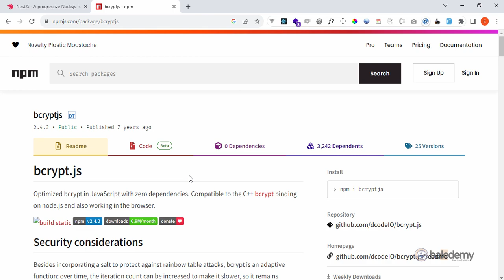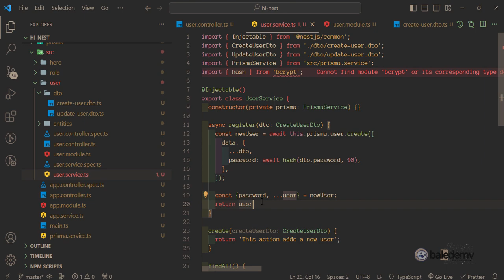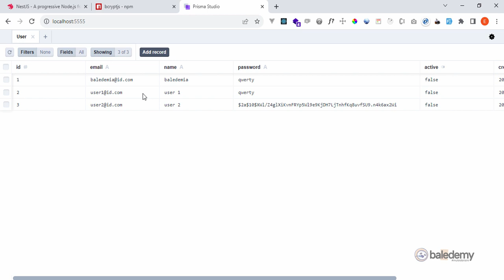Nest JS Tutorial Indonesia #27 - Bcrypt Password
Saat ini passwordnya masih disimpan dalam bentuk plain text bagaimana kalo sekarang password nya di ubah dulu kebentuk yg sulit untuk ditebak berarti ada metode hash yg perlu kamu import langsung dari paket pustaka bcryptjs.

Semoga Bermanfaat.
Terimakasih.